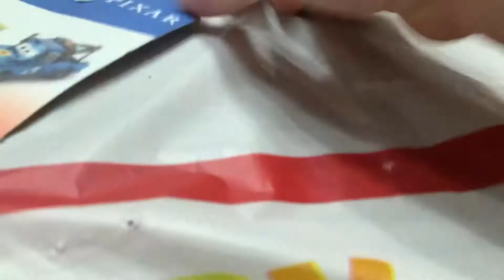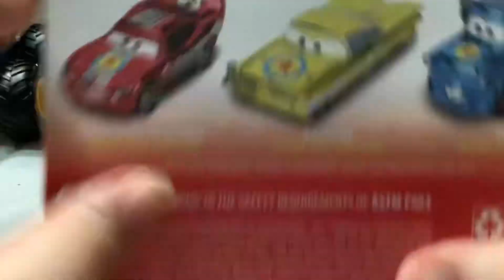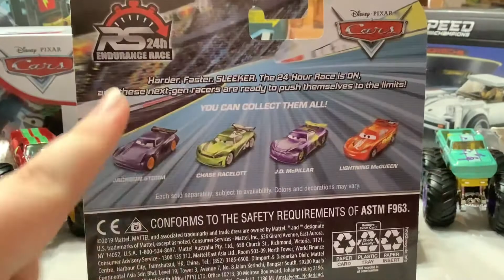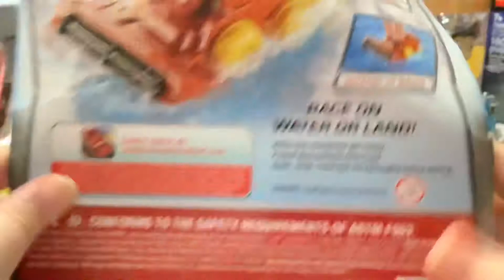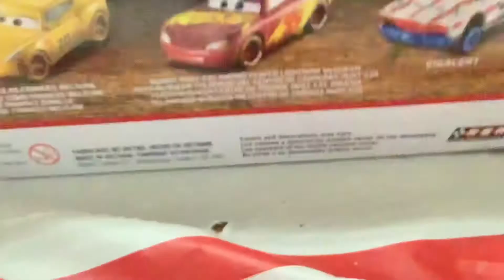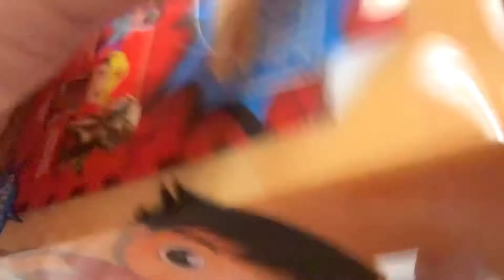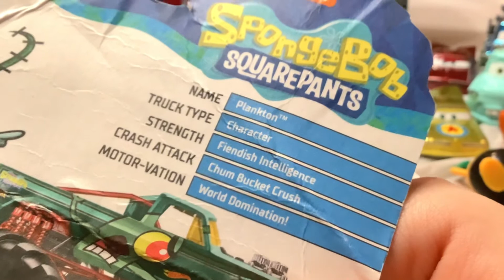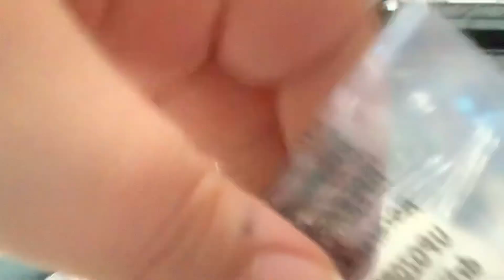Disney Pixar cars LEGOs and more birthday review